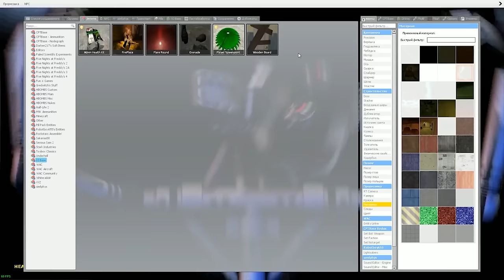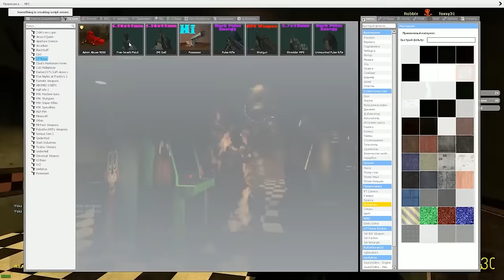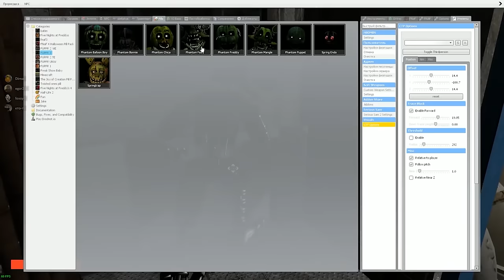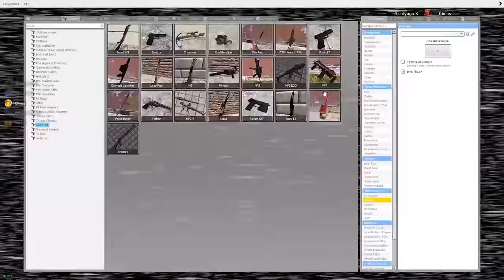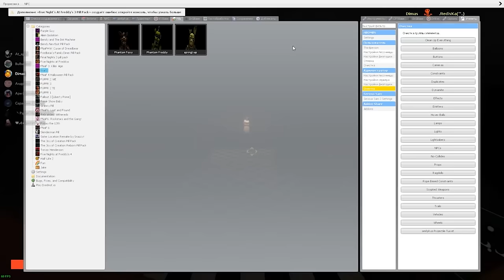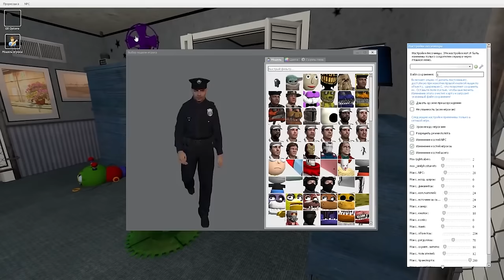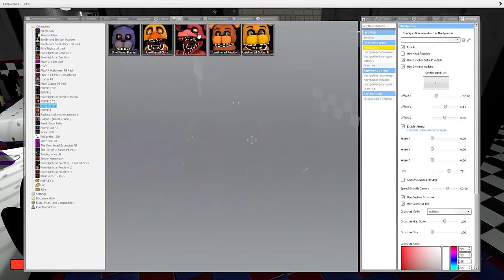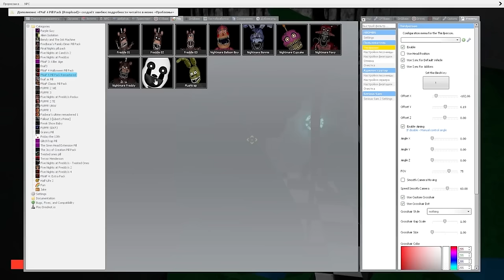АНИМАТРОНИКИ ПУГАЮТ ОХРАННИКА FNAF COOP 1 ЧАС ► Garry's Mod